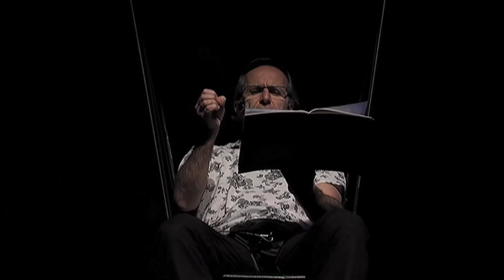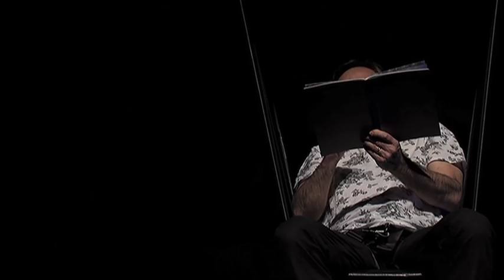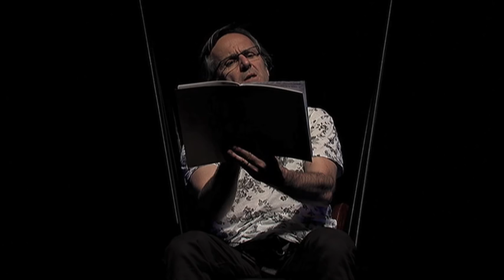Lecture musicale du Baron perché d'Italo Calvino par La voie des Livres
Pour les 15 ans de Lire et faire lire lire, Marc Roger et son équipe ont proposé cette lecture.
La voix de Marc Roger, la musique de Jean-Luc Priano se sont élevées dans les airs grâce aux prouesses techniques réalisées par Yves Fauchon et l'équipe technique de la Bibliothèque nationale de France
Captation réalisée le 9 octobre dans le grand auditorium de la Bibliothèque nationale de France